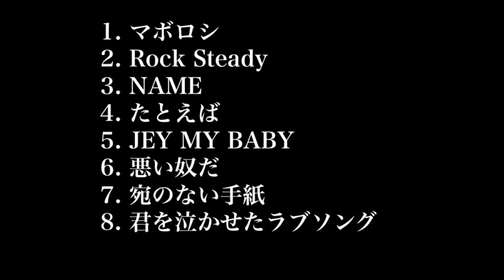onelifecrew『僕はマボロシの中』ダイジェスト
onelifecrew new album
『僕はマボロシの中』
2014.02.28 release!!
¥1,800-tax in

この世に"確かなモノ"などないと分かった。
だからこそ、消えない"今"を焼き付ける為の音楽、此処に。

1.マボロシ 2.Rock Steady
3.NAME 4.たとえば
5.JET MY BABY 6.悪い奴だ
7.宛のない手紙
8.君を泣かせたラブソング

2/28(金)大阪 福島LIVE SQUARE 2ndLINE
〜onelifecrew new album
「僕はマボロシの中」release party〜

onelifecrew presents
『マボロシナイト』
3/7 (金)東京 渋谷BURROW
3/28 (金)大阪 福島LIVE SQUARE 2ndLINE